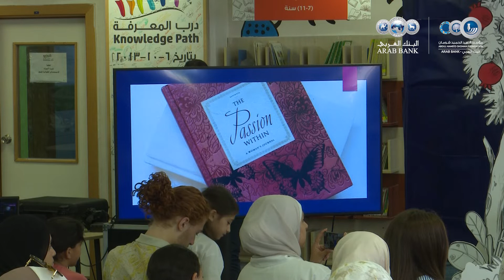إشهار كتاب "تعويذة بيضة الأفعى"مع الكاتبة آية قاسم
أقامت مكتبة درب المعرفة للأطفال واليافعين جلسة إشهار كتاب للكاتبة آية قاسم لقصتها الجديدة بعنوان "تعويذة بيضة الأفعى" للفئة العمرية (12-16) سنة، بتاريخ  24 تموز 2022 في مقر المؤسسة- جبل عمّان، أدار الحوار الزميل محمد الجغبير.